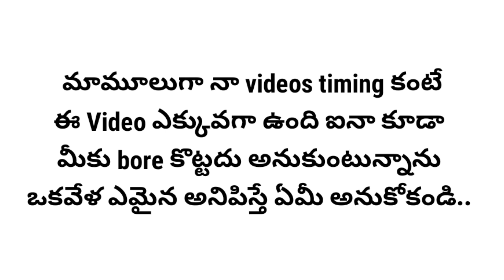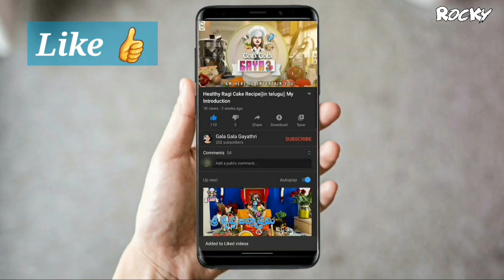Nenu GalaGala..Na pata VilaVila..Ma Aayana Edo Ala..|| Entertainment Video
This is just an entertaining video to make you laugh
Fun video made by Me and my husband together

Follow regularly for more entertainment

 Gala Gala Gayathri